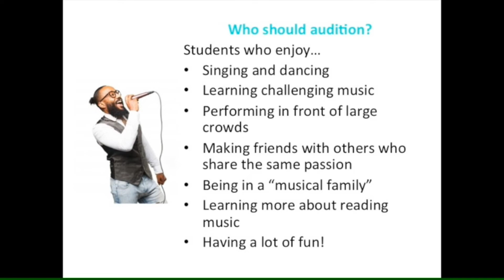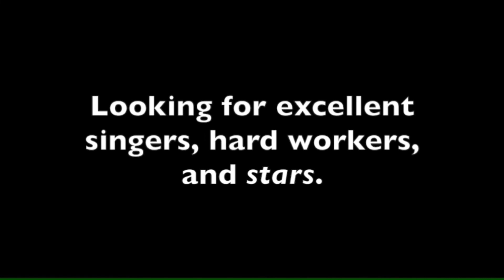WMS Announcments April 11